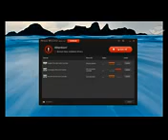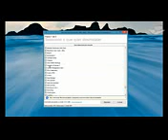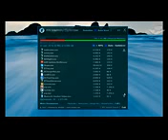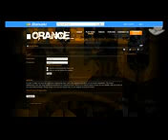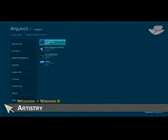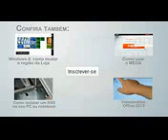Dois Cliques 018 - Melhores programas e jogos do Baixaki da semana para download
Dois Cliques 018 - Melhores programas e jogos do Baixaki da semana para download Dois Cliques 018 - Melhores programas e jogos do Baixaki da semana para download